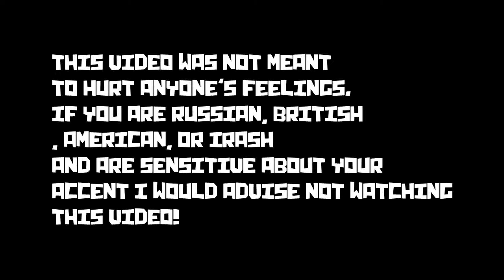Minecraft: ACCENT CHALLENGE!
ACCENT CHALLENGE SCRUBS!